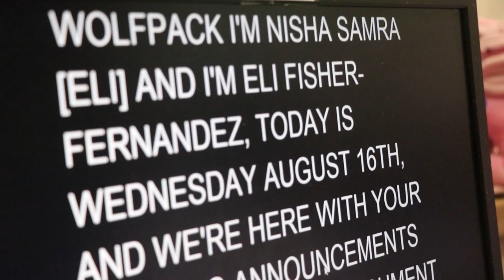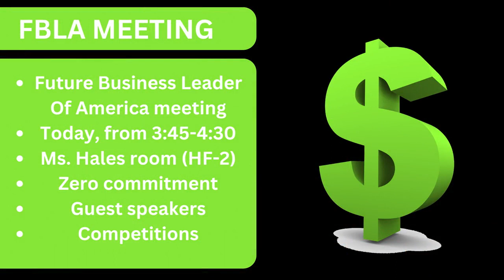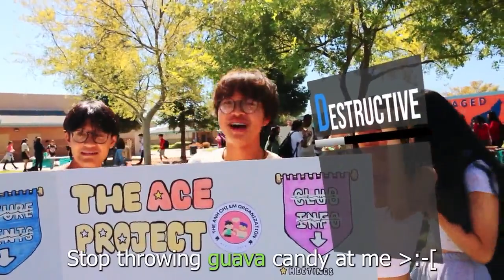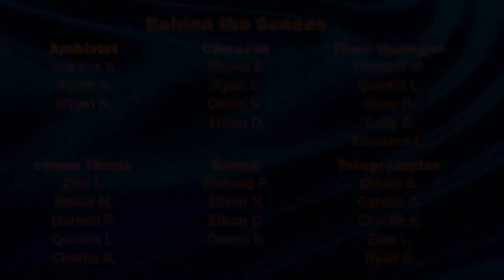COHS WPTV - 09/25/23